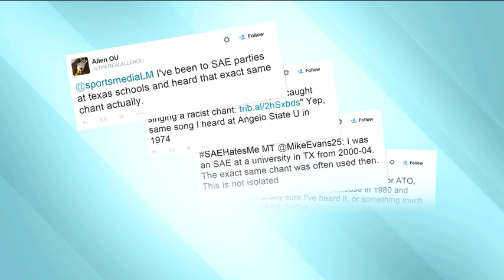MSNBC: Waka Flocka Flame says SAE student apologies for racist chant are a 'great start'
NOW WITH ALEX WAGNER 3/11/15
In response to footage that showed University of Oklahoma fraternity members singing racist chants, hip hop artist Waka Flocka Flame has canceled a scheduled performance at the school. Waka Flocka joins Alex Wagner to discuss his decision, and Christina